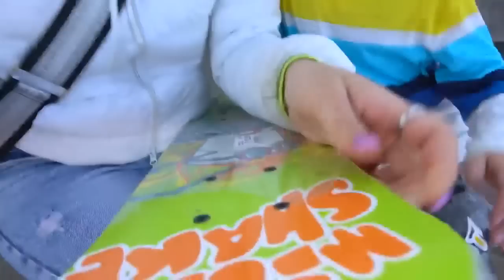FIGLIODIEGO CADE E SIFA MALE MENTRE VA SUI PATTINI PER LA PRIMA VOLTA!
Cari, buongiorno! Qui trovate il link Amazon per il preorder

Mammagiulia e figliachiara nel nuovo video di oggi figliodiego non sa andare sullo skate come in figliachiara si è rotta la mano nella porta della lavatrice e si fa male e esce tanto sangue! figliachiara e mammagiulia comprano lo skate nuovo a figliodiego come in vlog! intera giornata con mammagiulia figliachiara e figliodiego e papàantonio! mammagiulia e figliachiara insegnano ad andare sullo skate a figliodiego come in mammagiulia si è rotta il naso e si fa male e esce tanto sangue e finisce in ospedale!  mammagiulia e figliachiara vanno al centro commerciale a fare shopping come in spio il diario segreto di mammagiulia e scopro che vuole chiudere il canale! *figliachiara piange*. figliachiara va sullo skate come in una scheggia di legno entra nell'occhio di mammagiulia e si fa male e finisce in ospedale!  mammagiulia e figliachiara incontrano un cane come pallino come in mammagiulia e figliachiara accendono il caminetto nella nostra nuova casa ed è andata a fuoco! figliodiego cade dallo skate e si fa male al ginocchio e si mette a piangere come in figliachiara e figliodiego rimangono intrappolati in macchina! papàantonio rompe vetro per salvarli!